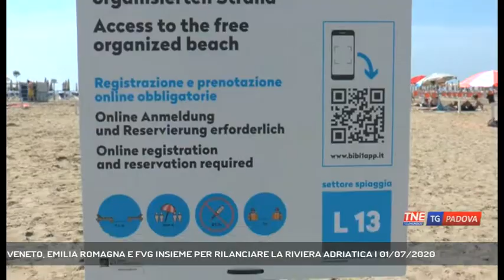VENETO, EMILIA ROMAGNA E FVG INSIEME PER RILANCIARE LA RIVIERA ADRIATICA | 01/07/2020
TG Padova Sera 01/07/2020 - JESOLO - I governatori di Veneto, Emilia Romagna e Friuli Venezia Giulia hanno presentato il progetto rivolto ai turisti tedeschi per il rilancio della Riviera Adriatica || “Friuli Venezia Giulia, Veneto ed Emilia Romagna, La Riviera Adriatica italiana. Niente di più vicino!”. Un vero e proprio invito che il governatore Zaia da Jesolo, Bonaccini da Cesenatico e Fedriga da Lignano rivolgono ai turisti tedeschi che rappresentano storicamente un importante mercato di riferimento. Le tre regioni dell'alto adriatico unite nella gestione dell'emergenza Covid e anche ora per rilanciare uno dei comparti che più ha risentito del lungo lockdown ovvero il turismo. Uno spot di 20 secondi che passerà sul più famoso sito di previzioni meteo tedesco e nel network di canali tv privati della Germania. ''Abbiamo dimostrato che sappiamo fare squadra che tra le tre regioni non c'è conflitto'' spiega il presidente Zaia sulla stessa linea il governatore dell'Emilia Romagna Bonaccini: ''dei confini geografici e politici non ci interessa niente'' . ''Il messaggio da far passare è che qui non si viene solo per fare delle belle vacanze ma per fare delle vacanze sicure'' aggiunge il presidente del Friuli Venezia Giulia Fedriga che coglie l'occasione per togliersi qualche sassolino dalla scarpa a proposito dei corridoi turistici. L'accordo tra le tre regioni ha una durata triennale, la volontà di Zaia Bonaccini e Fedriga è di rinnovarlo guardando anche ad altri nuovi mercati, perchè la Riviera Adriatica dice il presidente del Veneto diventi la nostra Costa del Sol - Servizio Francesca Bozza, immagini Sandro Ponchio, montaggio Fabrizio Bazzoni - Segui Telenordest anche sul digitale terrestre! Visita il sito